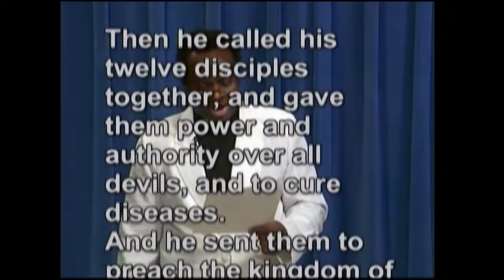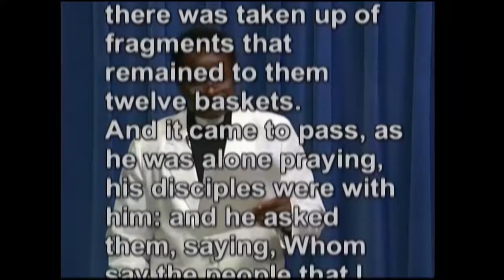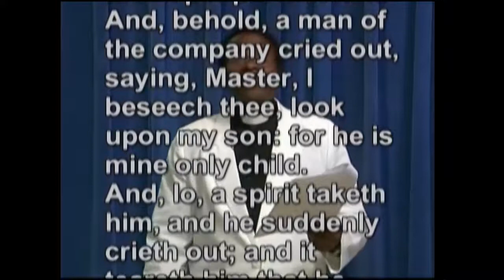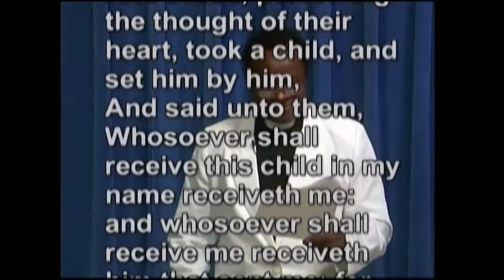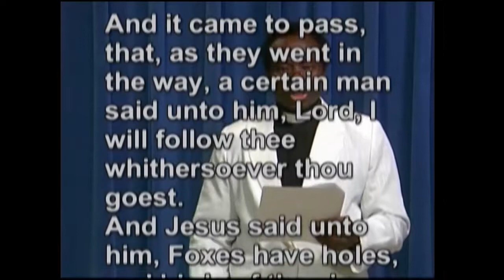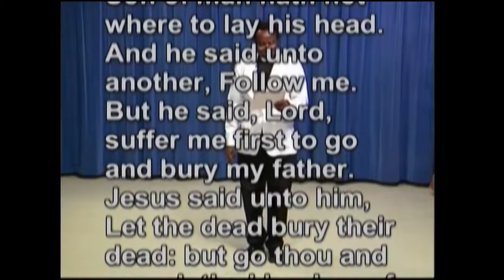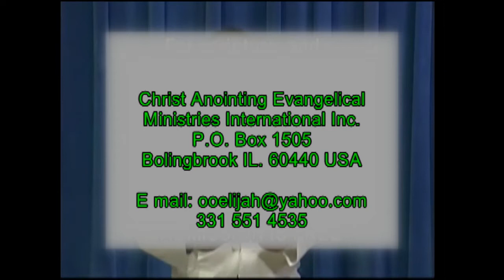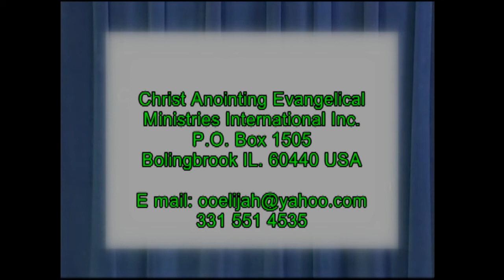Scripture Time 16h - Go Ye and Preach The Gospel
Jesus ordered us to go into the World and preach The Gospel to the
entire nations of the World for the preparation of the hope of coming back for those who accepts His message of salvation.